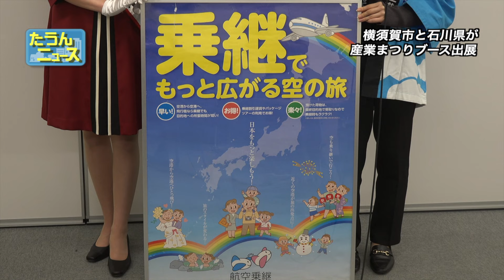【4K】たうんニュース2024年11月「横須賀市と石川県が観光PRに愛媛CATVを訪問」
当社運営ガイドラインに基づきコメント欄は非表示としております。